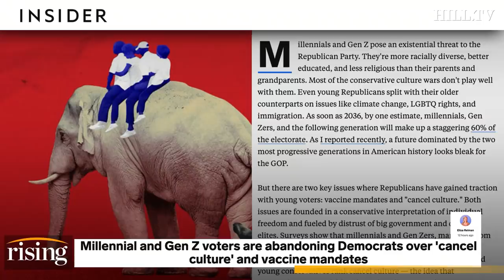GOP Sees GOLD In Cancel Culture Hills With Gen Z And Millennials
Ryan Grim, Kim Iversen, and Robby Soave debate the electoral future of younger voters.